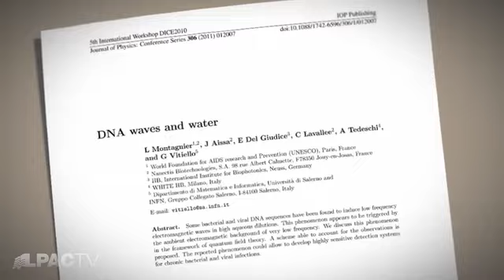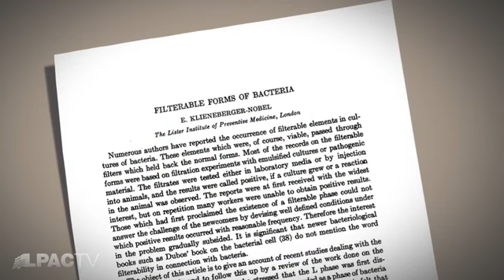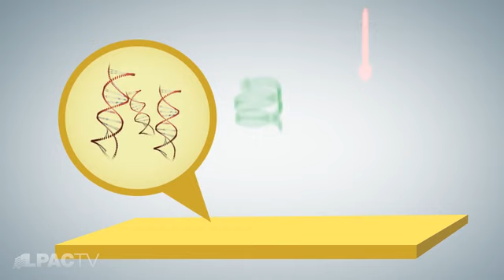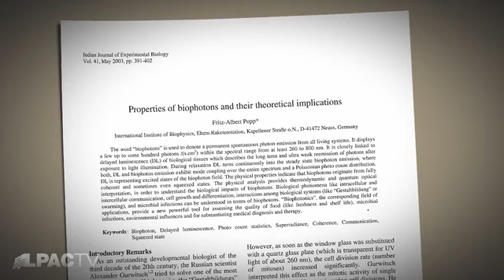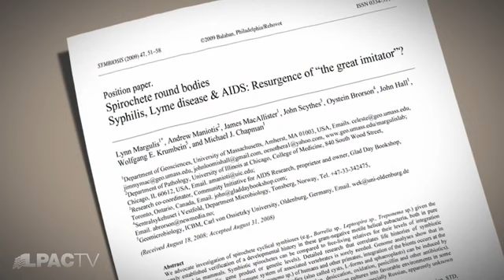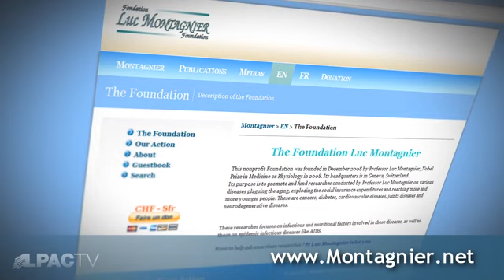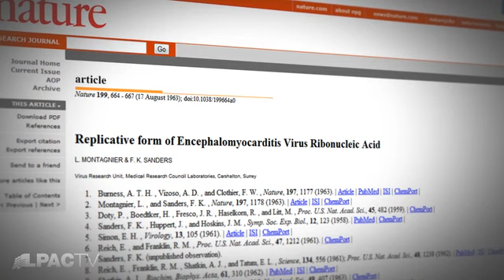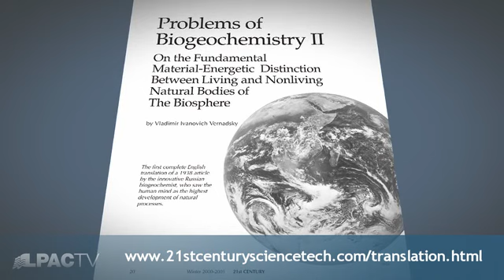LaRouchePAC The Coming Revolution in Wave Biology An Interview with Dr Luc Montagnier August 20, 2011